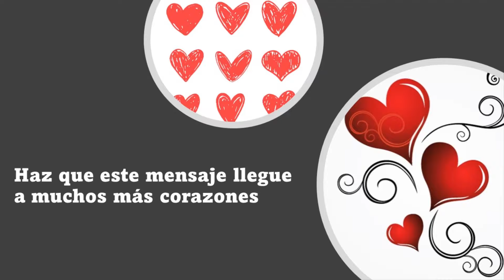La Buena Nueva de Hoy, diciembre 4 de 2022, Mateo 3, 1-12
Por aquel tiempo, Juan Bautista se presentó en el desierto de Judea, predicando: «Convertíos, porque está cerca el reino de los cielos.»
Éste es el que anunció el profeta Isaías, diciendo: «Una voz grita en el desierto: "Preparad el camino del Señor, allanad sus senderos."»
Juan llevaba un vestido de piel de camello, con una correa de cuero a la cintura, y se alimentaba de saltamontes y miel silvestre. Y acudía a él toda la gente de Jerusalén, de Judea y del valle del Jordán; confesaban sus pecados; y él los bautizaba en el Jordán.
Al ver que muchos fariseos y saduceos venían a que los bautizará, les dijo: «¡Camada de víboras!, ¿Quién os ha enseñado a escapar del castigo inminente? Dad el fruto que pide la conversión. Y no os hagáis ilusiones, pensando: "Abrahán es nuestro padre", pues os digo que Dios es capaz de sacar hijos de Abrahán de estas piedras. Ya toca el hacha la base de los árboles, y el árbol que no da buen fruto será talado y echado al fuego. Yo os bautizo con agua para que os convirtáis; pero el que viene detrás de mí puede más que yo, y no merezco ni llevarle las sandalias. Él os bautizará con Espíritu Santo y fuego. Él tiene el bieldo en la mano: aventará su parva, reunirá su trigo en el granero y quemará la paja en una hoguera que no se apaga.»